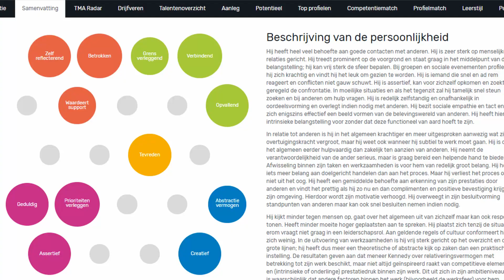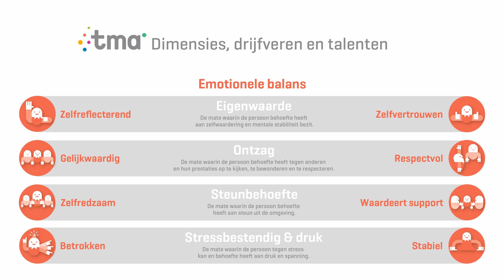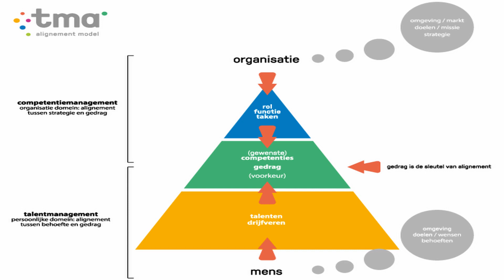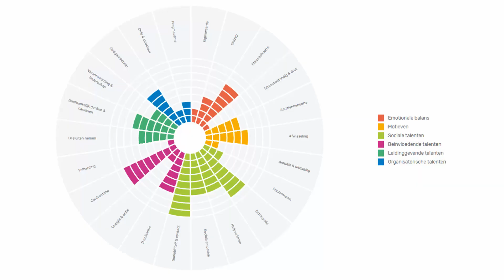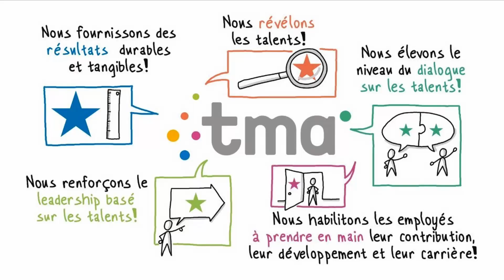Video-interview van met Francisca Schroer over drijfveren, talenten en competenties.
Bekijk het video-interview van Remco Noordsij MGM met Francisca Schroer en kom te weten wat het verband is tussen drijfveren, talenten en competenties.

Bekijk het verschil tussen competentiemanagement vanuit het perspectief van de organisatie en van de medewerker, en hoe gedegen talentmanagement zorgt voor werkplezier, teamwerk en duurzame inzetbaarheid.